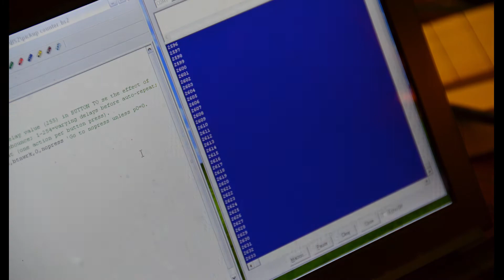making pickups- wood bobbins part 2 of 2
Here's my pickup winding setup.  Using a sewing machine, a basic stamp microprocessor, and an old laptop to keep tabs on the number of turns